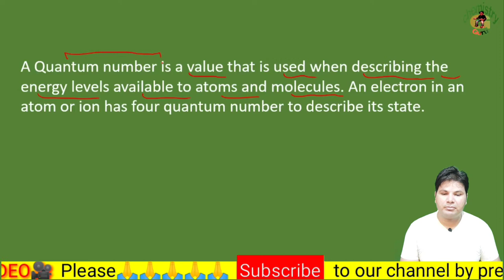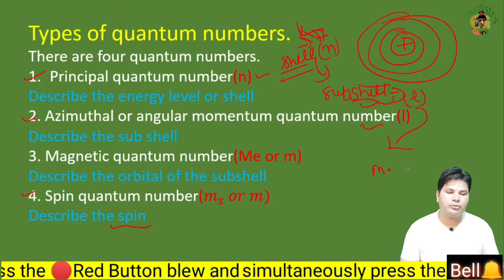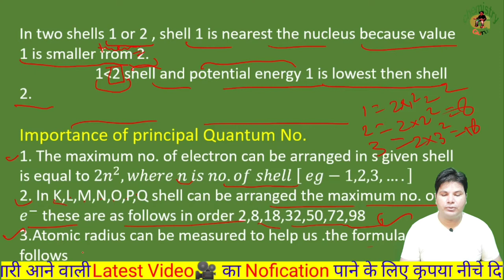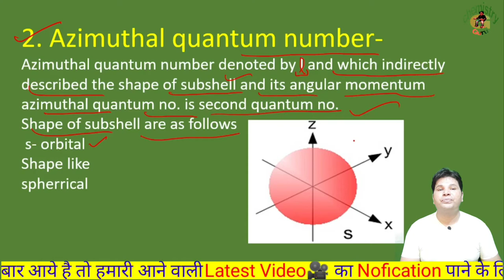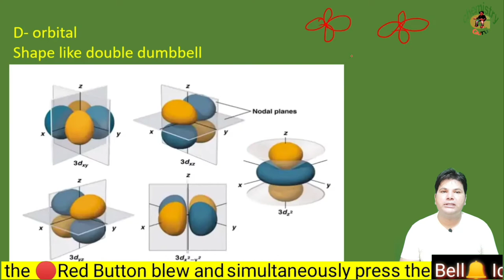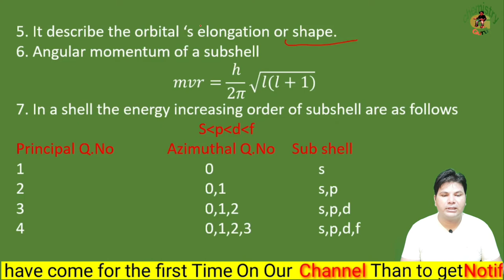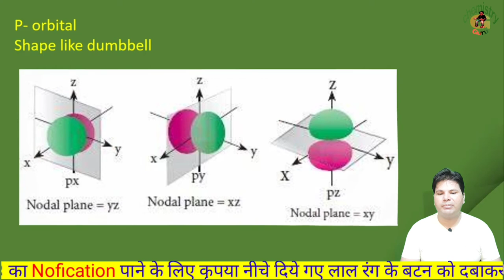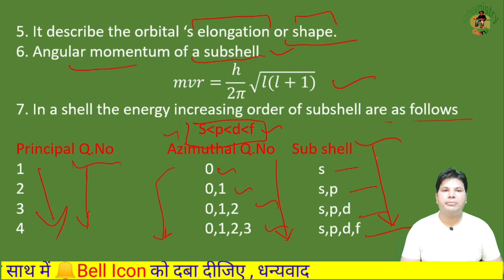B.Sc_1st_year_chemistry_in_hindi//in_english//1st_paper//inorganic//Quantum_number//L-8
Dear
       Student,s
अब आप अपने घर बैठे ही b. Sc chemistry की तैयारी कर सकते है @J.P Gurjar: Chemistry Guru G  youtube channel पर यहा आपको इसके लिए  कोई चार्ज नही होगा| और साथ ही आपके problem का solution भी jp sir द्वारा किया जायेगा जो आपको इस subject मे आयेगी
यह इस Book ka का next video वीडियो है|
आप भारत में स्थित किसी भी university से Kyu na हो chemistry guru G channel आपको complete course करायेगा
B. Sc 2nd year के chemistry यहा से पढ़े

पढ़ोगे तभी तो आगे बढ़ोगे

Thanku
Jp गुजर:chemistry guru G